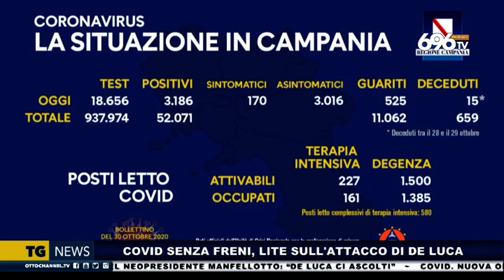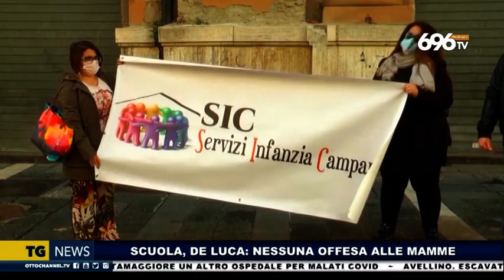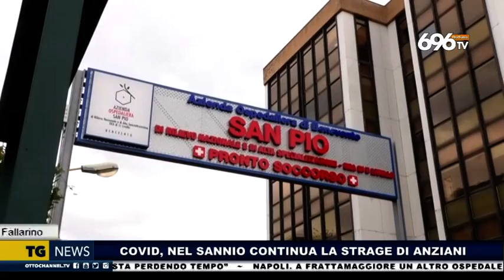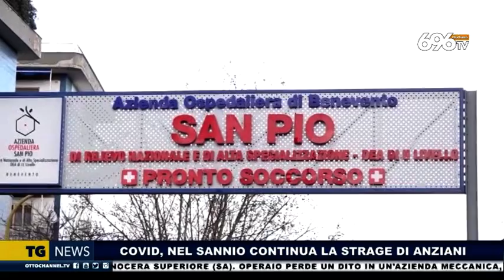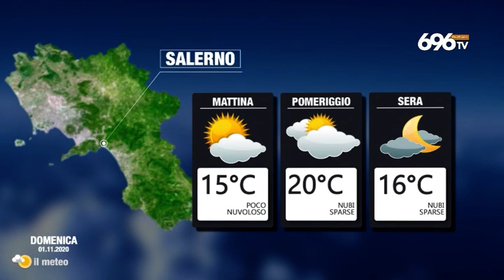Tg news del 31 ottobre 2020